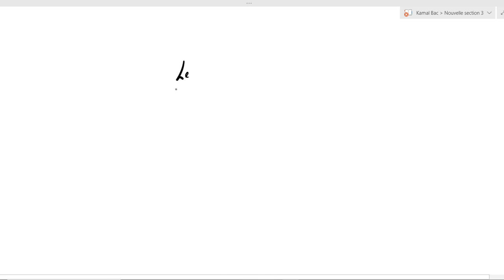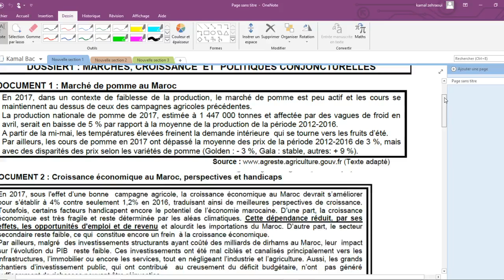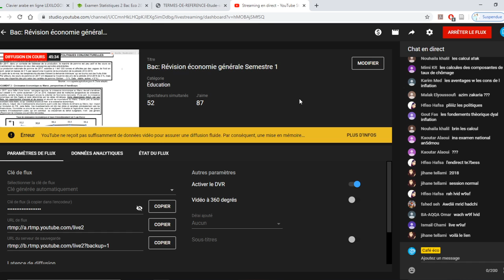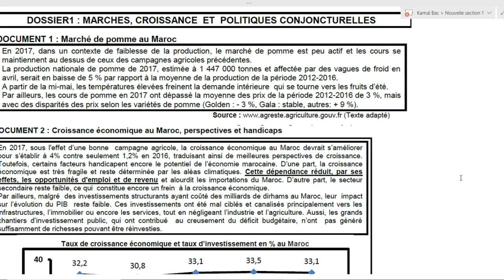Bac: Révision économie générale Semestre 1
Bac, économie générale